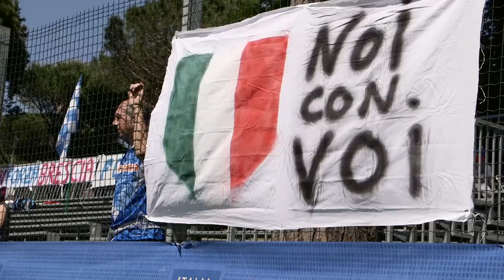Lo Scudetto torna a Brescia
La giornata finale del campionato che ha riportato lo Scudetto a Brescia